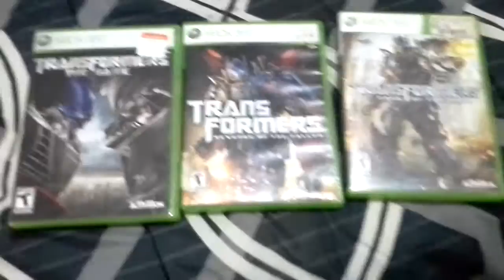The bayformers trilogy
All made by different companies for some reason